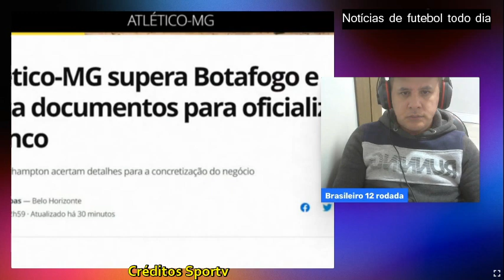Debate analisa a derrota do Inter e o empate do Grêmio pela 12 rodada. Uma derrota amarga ao Inter